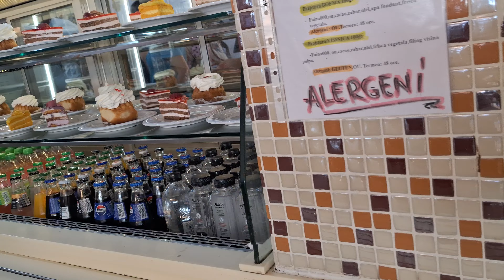Ce Mâncare cumparam de la Terasa Litoral din Eforie Nord 🍽